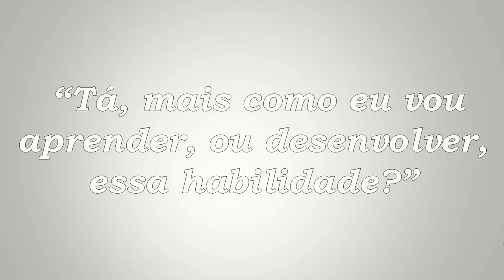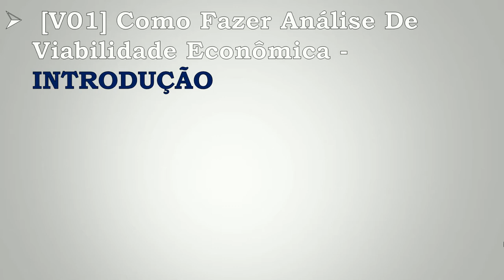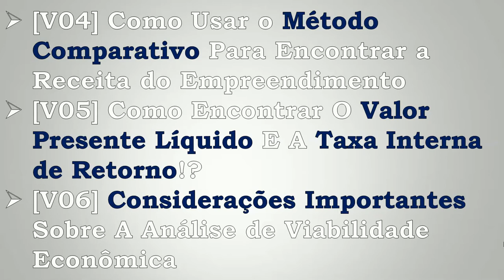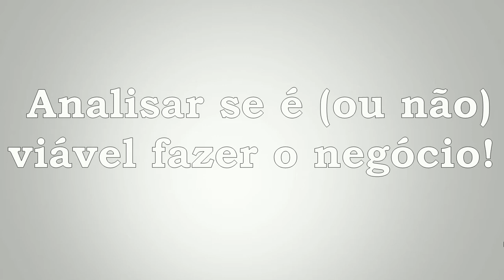DESCUBRA COMO FAZER UMA ANÁLISE DE VIABILIDADE ECONÔMICA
“Qual é a HABILIDADE mais importante para fazer excelentes investimentos no mercado imobiliário?”
Rafael aqui... e hoje eu vou contar qual é a habilidade mais importante para se fazer excelente investimentos em imóveis!
Então, vamos direto ao ponto...
Na minha opinião, a habilidade mais importante é:
SABER ANALISAR SE A OPORTUNIDADE É REALMENTE BOA OU NÃO!
Agora, a pergunta que você pode estar se fazendo é:
“Tá, mais como eu aprender, ou desenvolvo essa habilidade?”
Essa é a pergunta que vale 1 milhão...
Para você desenvolver essa habilidade você deve fazer muitas “Analises de Viabilidade Econômicas”, para identificar as boas oportunidades.
Eu fiz um treinamento bem completo para te mostrar, com o máximo de detalhes possível, uma analise que eu fiz...